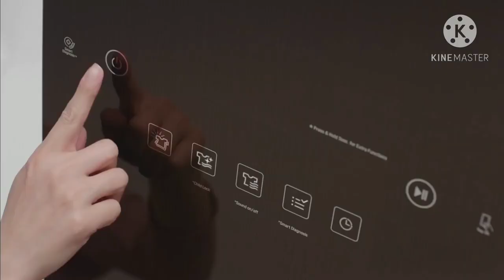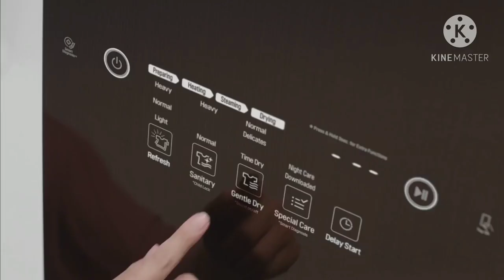Samsung Airdresser Vs LG Styler (latest dry cleaners launch)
latest launch of Samsung Airdresser and LG styler. Samsung Airdresser and LG styler are efficient to dry clean clothes.